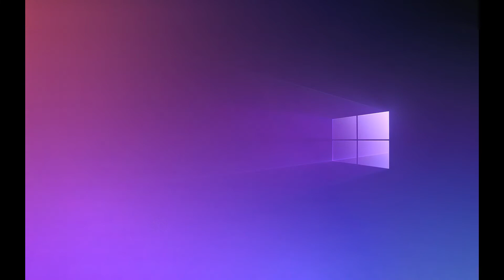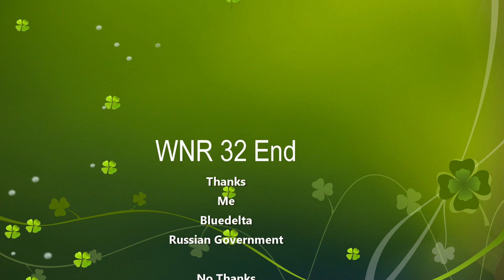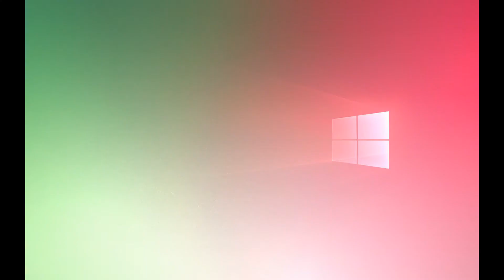Windows Never Released 32